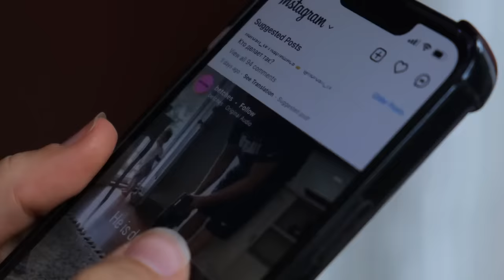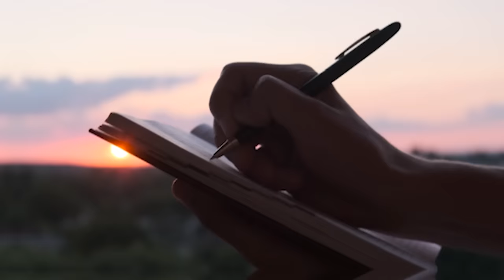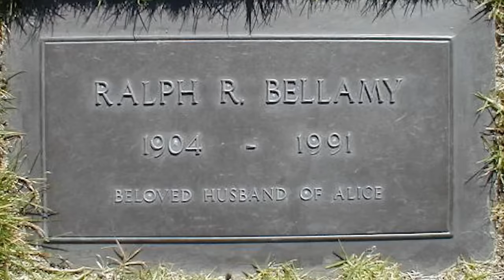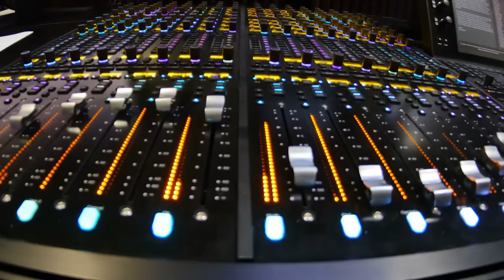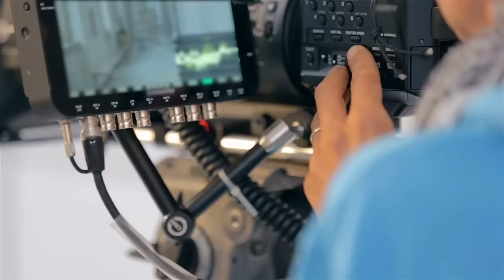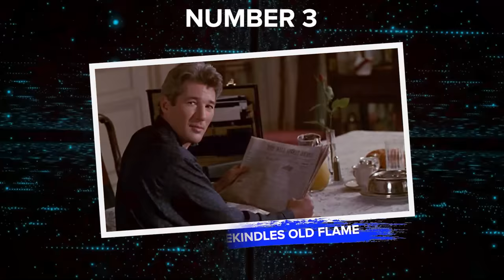Nobody Caught This Wardrobe Mistake in 'Pretty Woman', Until Years Later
"Pretty Woman," the modern-day Cinderella story, has captured audiences for decades. This iconic romantic comedy not only became an instant hit but also left a lasting impact on the film industry.

Under the sparkling surface of the movie, there are fascinating behind-the-scenes tales and little-known details that have often escaped the public eye. It is safe to say that the making of "Pretty Woman" is a story as compelling as the film itself. What was the wardrobe mistake that went unnoticed for years, and how did it contribute to the movie's enduring popularity? What unexpected challenges did they face during the movie's production? Join us as we find out why nobody caught this wardrobe mistake in 'Pretty Woman', until years later.